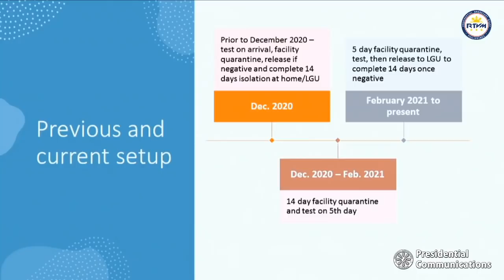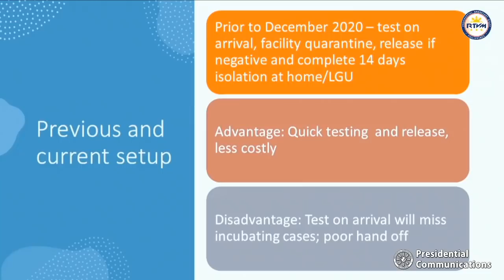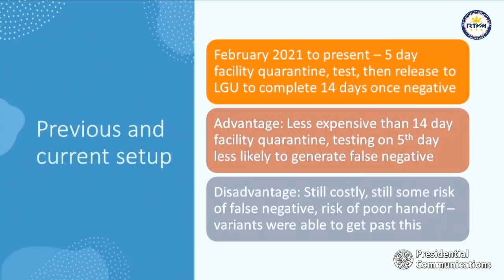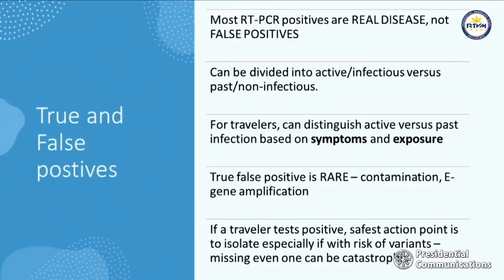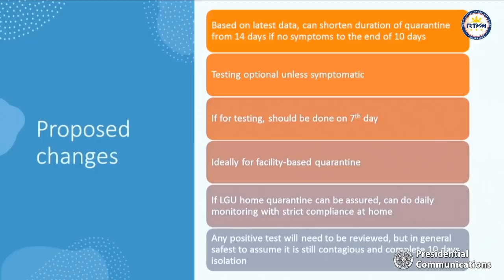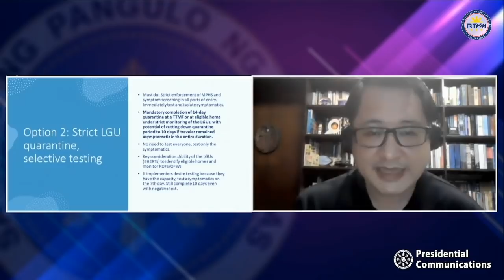Meeting on COVID-19 Concerns and Talk to the People on COVID-19 4/21/2021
Kumusta Po Mahal Kong Kababayan | Meeting on COVID-19 Concerns and Talk to the People on COVID-19
Malacañang Golf (MALAGO) Clubhouse, Malacañang Park, Manila

President Rodrigo Roa Duterte addresses several economic and health matters concerning the nation anew, including discussions on quarantine protocols and updated responses of the government against the Coronavirus Disease 2019 (COVID-19) pandemic.

In his second Talk to the People on COVID-19 this week, President Duterte invited medical experts to shed light regarding the ongoing quarantine protocols imposed on returning overseas Filipino workers (OFWs) and travelers.  Due to the presence of COVID-19 variants in the country, the authority imposed a stricter 14-days quarantine period for returning OFWs but it also recognizes the economic and emotional burden it is causing people and the national government.

According to medical experts, the quarantine protocols being implemented have been proven to reduce the further spread of the virus. However, given the circumstances raised by many Filipinos regarding the protocols, the experts propose to shorten the isolation to ten (10) days, as long as the person remains asymptomatic. Likewise, they approve home isolation on the condition that the local government units (LGUs) maintain stricter monitoring and health precautions are observed.

Presidential events live streamed by the Presidential Broadcast Staff – Radio Television Malacañang (RTVM) can be accessed by the public and media entities.  RTVM is not responsible for any technical problems that affect the live streaming or broadcast quality re-streamed by the aforementioned parties.